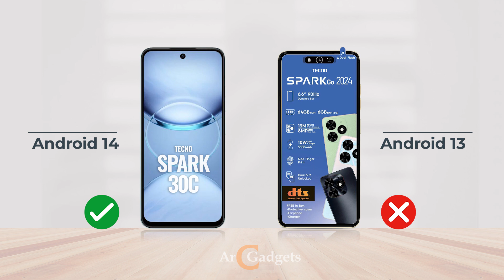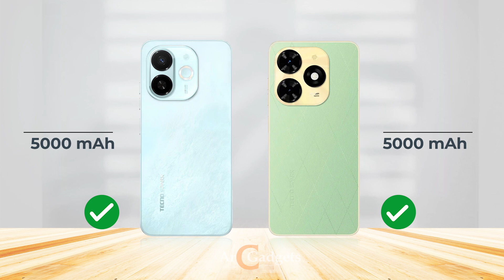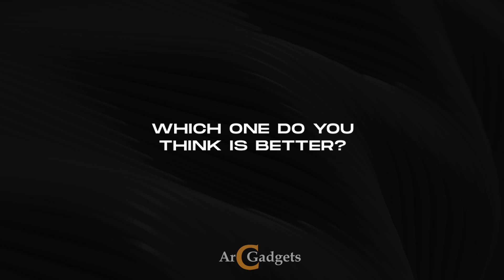Tecno Spark 30c 5G vs Tecno Spark 20C ⚡ Full comparison of specs and design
In this video, we dive into a head-to-head comparison of the Tecno Spark 30C 5G and Tecno Spark 20C, exploring their key features, performance, camera quality, battery life, and 5G connectivity. Whether you're looking for an affordable smartphone with the latest connectivity or the best budget device for everyday use, this guide helps you decide which one suits your needs. Find out which Tecno Spark model offers the best value!